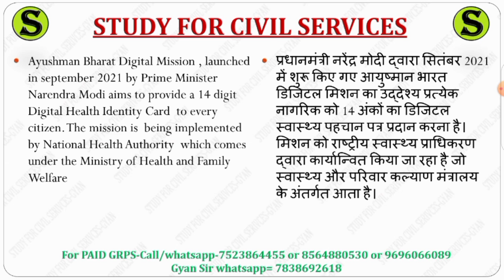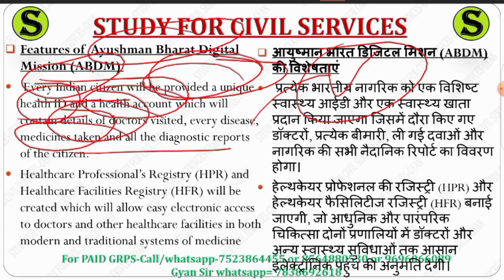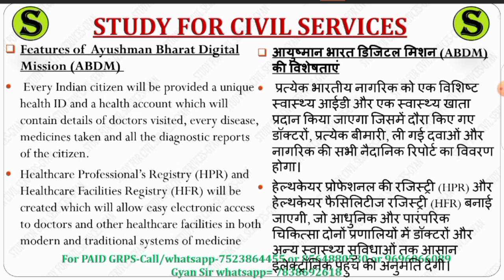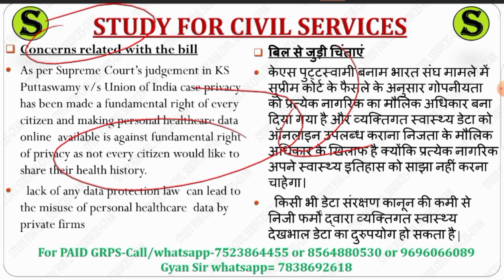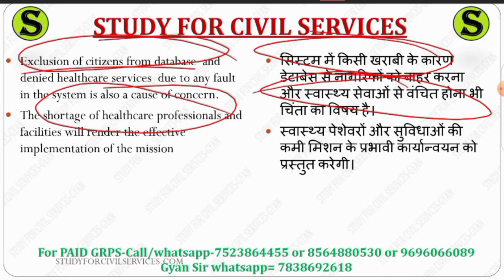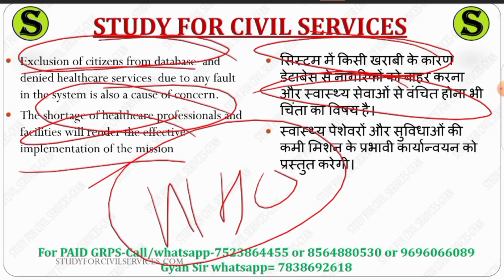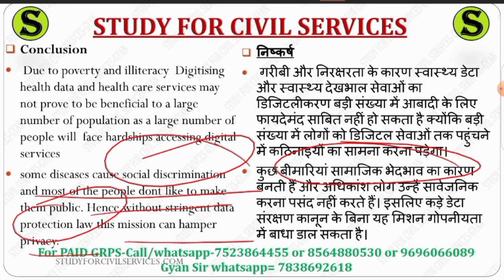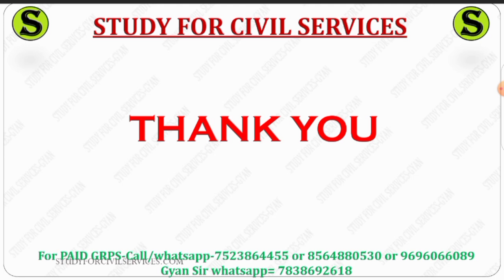uppsc uppcs free mains answer writing practice up pcs psc upsc cse ias IMP topics model question 24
Question:- 24. Briefly discuss Ayushman Bharat Digital Mission (ABDM).

प्रश्न:- 24. आयुष्मान भारत डिजिटल मिशन (ABDM) पर संक्षेप में चर्चा करें।

1. studyforcivilservices free telegram channels
8. ADMIN & founder of study for civilservicesor scs gyan privatelimited = GYAN PRAKASH MISHRA

0:00 intro
0:20 mains model papers with solutions
0:30 mains question paper with answers
0:40 mains question paper analysis uppsc uppcs
0:50 uppsc mains gs paper 1 2 3 4 preparation
1:10 uppcs mains answer writing
1:20 uppcs mains answer writing in hindi
2:10 uppcs mains answer writing in english
2:20 uppcs mains answer writing practice
2:30 mains answer writing
2:40 mains answer writing practice
2:50 mains answer writing in hindi
3:10 mains answer writing practice for beginners
3:20 uppcs mains syllabus
3:30 uppcs mains paper
3:40 uppcs mains paid course
3:50 uppsc mains  crash course quick answer writing
4:10 uppcs mains preparation
4:20 uppcs mains preparation strategy
4:30 how to start mains answer writing for beginners
4:40 uppsc mains preparation
4:50 mains answer writing uppcs
5:00 mains answer writing for beginners